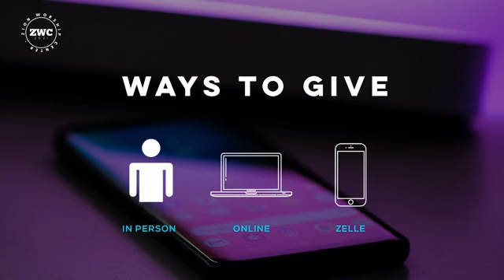09.5.21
Welcome to our Online Service | Bienvenidos a nuestro servicio online
Ways to GIVE | Maneras de DAR:

Zionworshipmv.com/dar

-In Person/En Person: 24556 Eucalyptus Ave